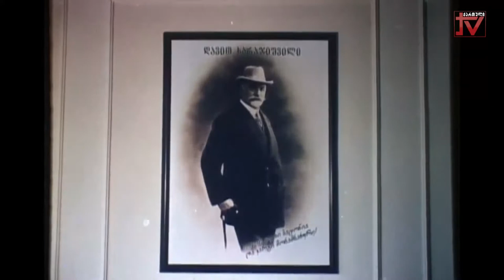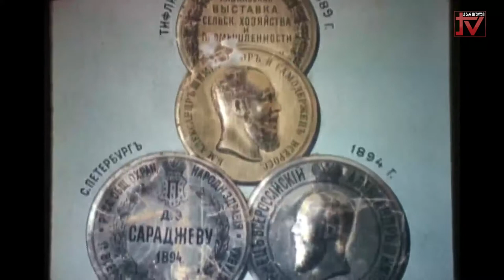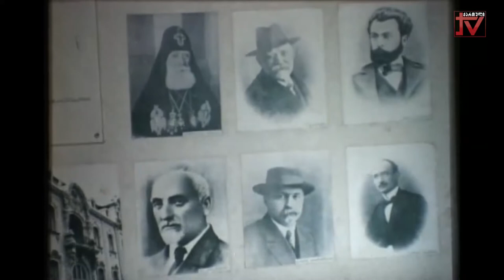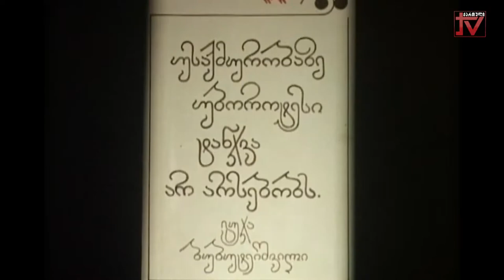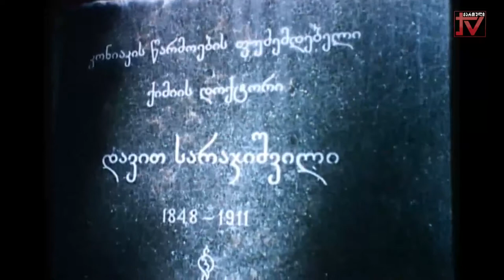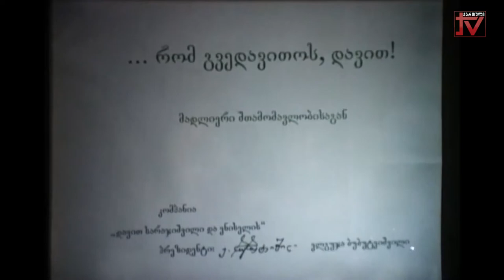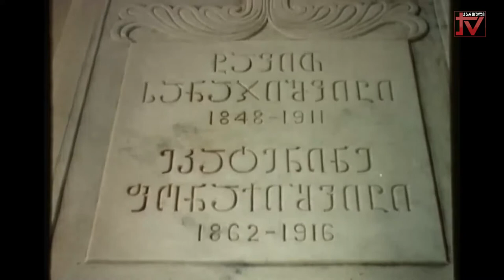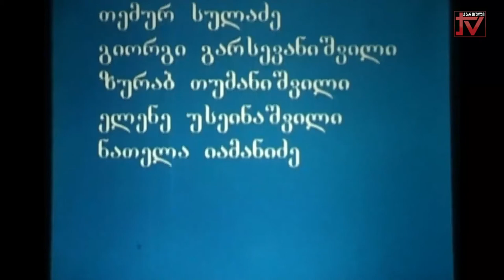ფილმი დავით სარაჯიშვილის შესახებ I DAVID SARAJISHVILI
ფილმი დავით სარაჯიშვილის შესახებ
TV ქართული
რეჟისორი: თენგიზ ნოზაძე
სტუდია "მემატიანე" 2003 წელი